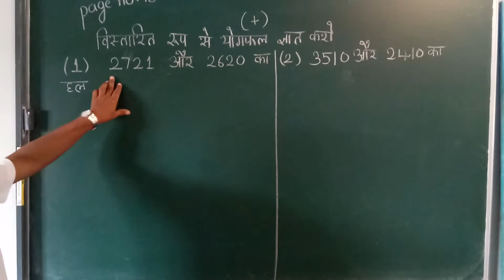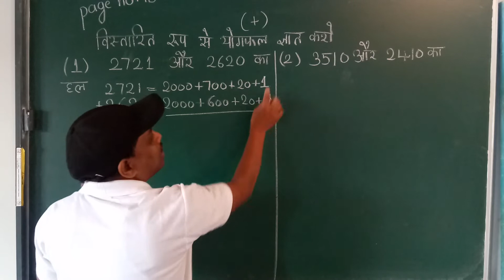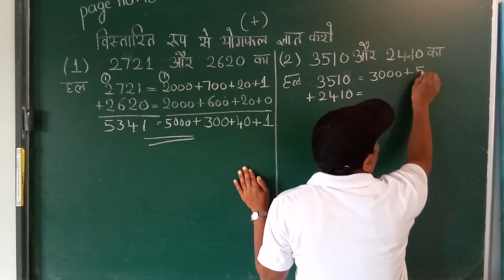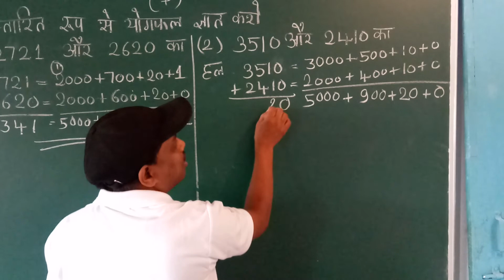Lesson 2 page no. 18